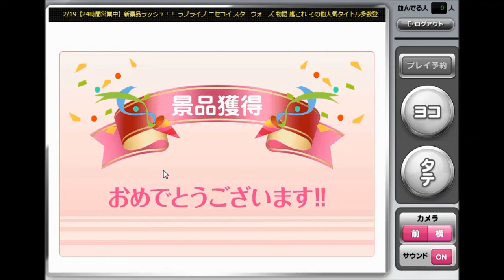【ネッチ】艦隊これくしょん 艦これ プレミアムフィギュア“大鯨”【ボール敷き詰め箱物】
1回1200NP
ミス8手含む14手でゲット

ネッチの大鯨ちゃんの設定がゆるいぞって小耳に挟んだのでボール設定に初挑戦
ミスがなければ1000円課金以内に取れそうだけど投入初日だし設定が厳しくなっていきそうな予感